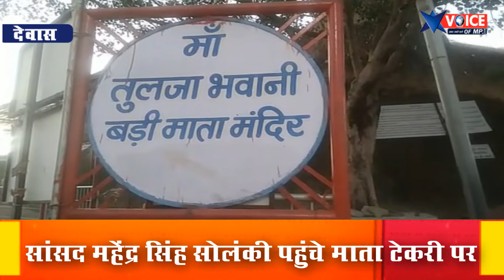सांसद पहुंचे माता टेकरी, मां तुलजा भवानी और मां चामुंडा का लिया आशीर्वाद, की जनकल्याण की प्रार्थना